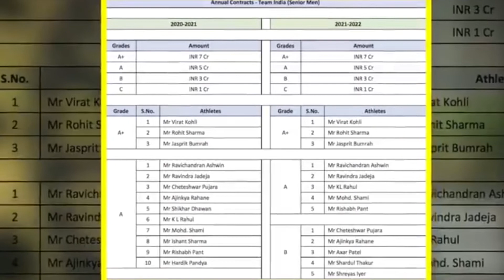BCCI Contract List 2022 || किन दो खिलाड़ियों को हुआ फ़ैया, shikhar dhawan ko hau loss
BCCI  Contract List 2022 || किन दो  खिलाड़ियों को हुआ फ़ैया,  shikhar dhawan ,cheteshwar pujara hau loss

Sikhar dhawan
bcci contract list 2022
ipl 2022 retention live

IPL 2022 Format and New Rules
IPL 2022 Retention Rules
IPL 2022 Salary Cap
IPL 2022 Mega Auction Rules
New Purse Value for IPL 2022 Auction
IPL 2022 Format and New Rules: BCCI re-introduces the IPL 2011 playing format after confirming that IPL 2022 will be played with 10 teams in total. A total of 74 matches will be played including 4 playoff matches.